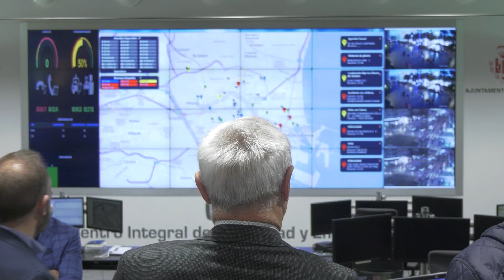Joan Ribó visita la nit de Nadal la Policia Local, el parc de Bombers i el Centre de Trànsit